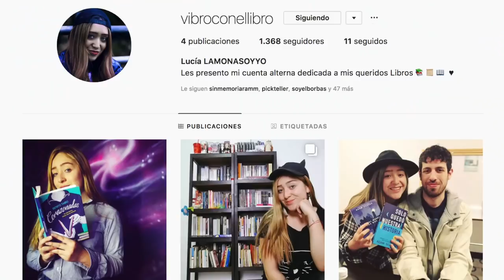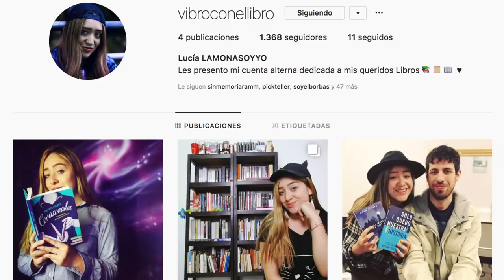¿Por qué me odiaban en el colegio? StoryTime (No Te Calles Libro) | La Mona Soy Yo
Hoy vengo a contarles una historia que me perturbaba hace unos años, pero afortunadamente ya no es un problema, y era el trato que recibia  por parte de mis compañeros de colegio, y universidad.
Me hacen Bullying o se burlaban de mi, ¿Por qué? no lo se.
Adicional a esto, les hablo del libro No te calles, escrito por fa orozco, Benito Taibo, entre otros influenciadores, un libro con 6 relatos en contra del odio.